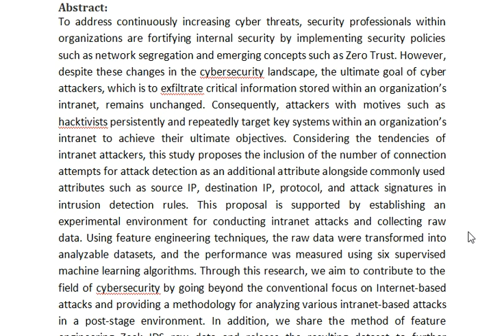An Advanced Approach for Detecting Behavior Based Intranet Attacks by Machine Learning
IEEE PROJECTS 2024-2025 TITLE LIST

Support Including Packages
Complete Source Code
Complete Documentation
Complete Presentation Slides
Flow Diagram
Database File
Screenshots
Execution Procedure
Readme File
Video Tutorials
Supporting Software
Support Specialization
24/7 Support
Ticketing System
Voice Conference
Video On Demand
Remote Connectivity
Document Customization